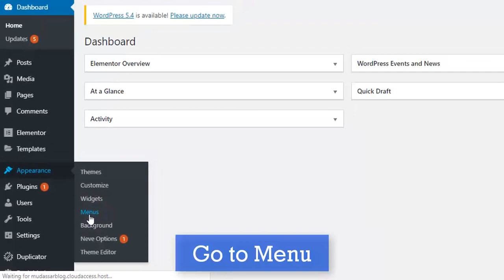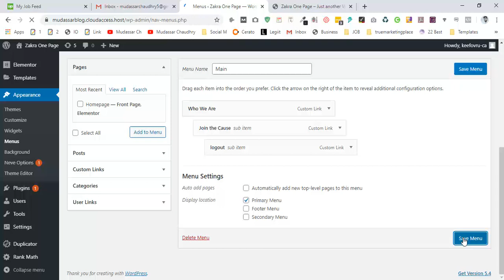How to create DropDown menu in wordpress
Hi Guys, Today I am gonna show you How to create drop-down menu in Wordpress with step by step guide.

How to create a DropDown menu in WordPress